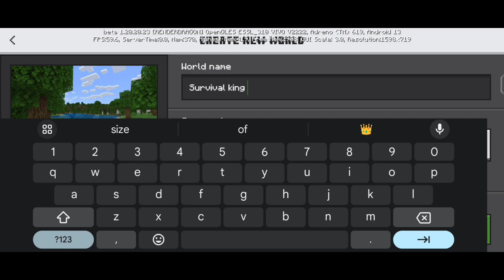I started new MINECRAFT SURVIVAL SERIES(epi-1)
In this video I was started Minecraft new survival series.
I hope you guys you enjoyed this video.

ignore this:-
minecraftsurvivalseries
minecraftsurvivalseriestechnogamerz
minecraftsurvivalseriessuperstargaming